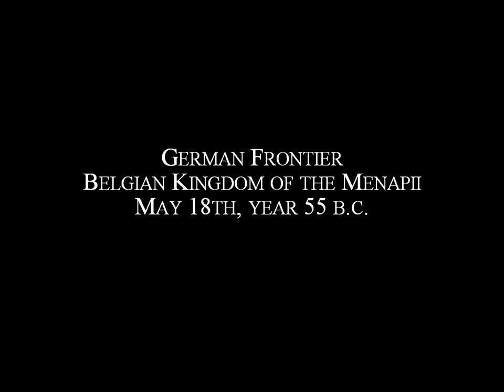Praetorians: Episode 4 (Hard difficultly)